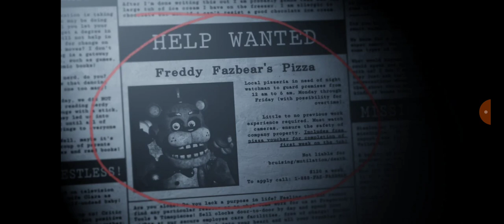Jogando Five Nights at Freddy's Plus